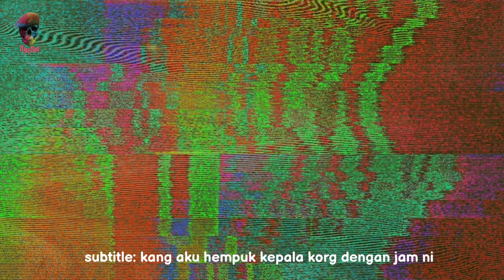Sepak Takraw | Akasit Naphom dicabar oleh Ahli killer Malaysia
Sound Effect: Violin Dark Epic Aggresive
                         M4 Beats Burning Crusade